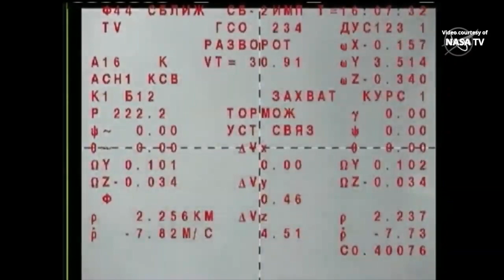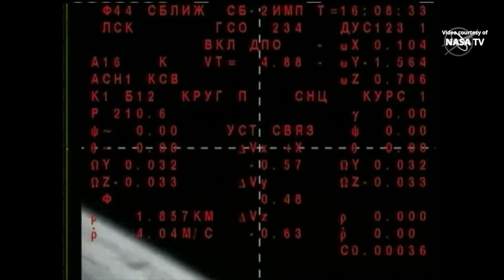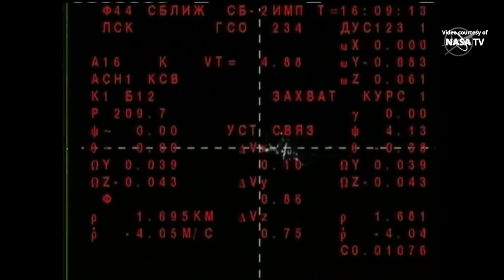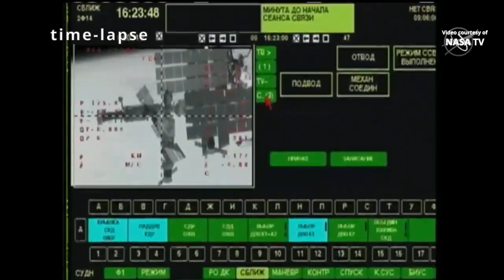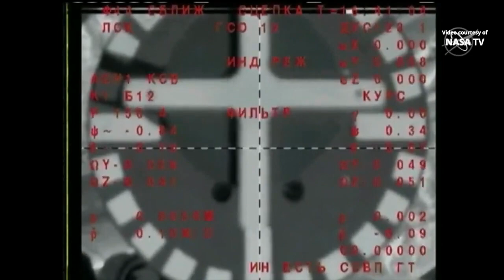Soyuz MS-20 docking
The Soyuz MS-20 spacecraft autonomously docked to the Poisk module of the International Space Station (ISS) on 8 December 2021, at 13:41 UTC (16:41 MSK, 08:41 EST). The Soyuz MS-20 spacecraft, Soyuz MS-20, with Roscosmos cosmonaut Alexander Misurkin (Aлександр Мисуркин) and spaceflight participants Yusaku Maezawa (前澤 友作) and Yozo Hirano (平野 陽三), is scheduled for hatch opening at 15:35 UTC (19:05 MSK, 10:35 EST).
Credit: NASA/Roscosmos
Soyuz MS-20 docking to the ISS
Стыковка Союз МС-20 с МКС